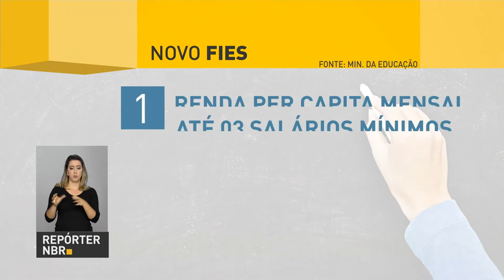Presidente Michel Temer sanciona lei do novo FIES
REPÓRTER NBR - 07.12.17:  O presidente Michel Temer sancionou, nesta quinta-feira (07/11),  a lei do novo Fies. Uma das novidades é que recursos dos fundos constitucionais e de desenvolvimento vão ser destinados para os financiamentos estudantis, que também terão juros mais baixos.